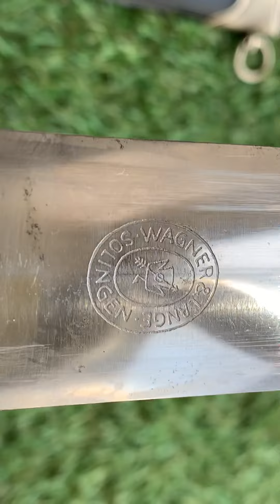Кинжал членов НСКК обр. 1933 года Третий рейх производитель Wagner & Lange, Solingen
Кинжал  членов НСКК обр. 1933 года Третий рейх производитель Wagner & Lange, Solingen antiquegallery.com.ua